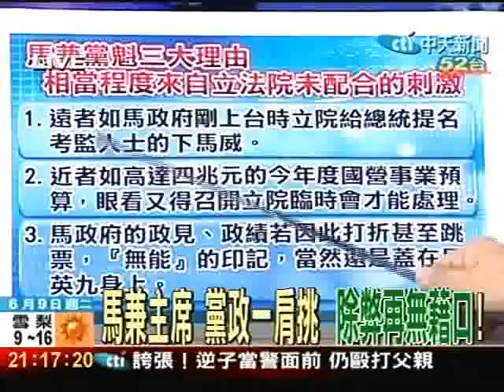馬兼主席 黨政一兼挑 除弊在無藉口！